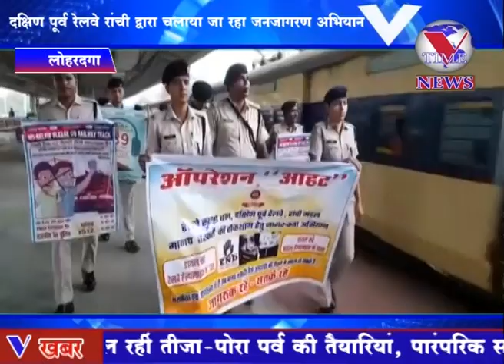"आपरेशन आहट" रांची दक्षिण पूर्व रेलवे रांची प्रमंडल द्वारा चलाया जा रहा है जनजागरण अभियान